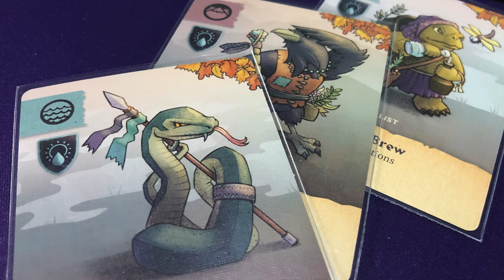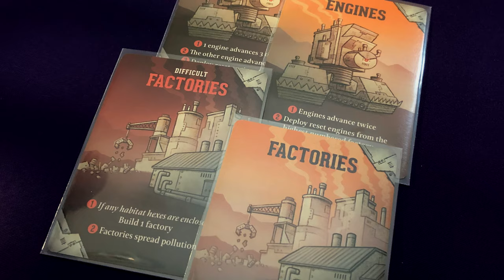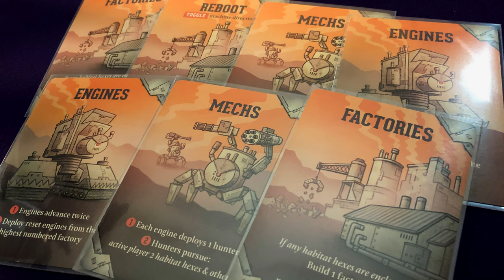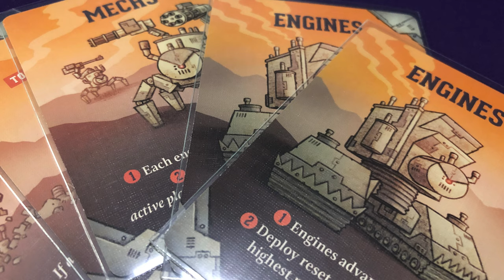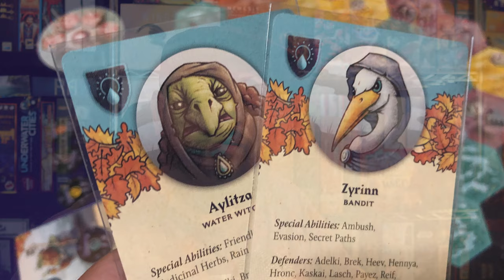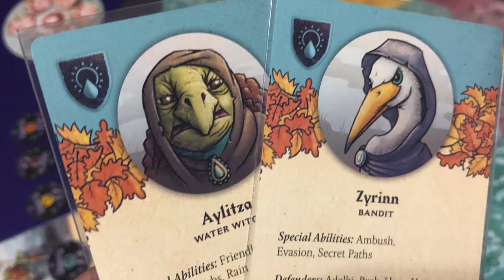Defenders of The Wild [Reseña]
En esta ocasión Josh le echa un ojo a Defenders of the Wild, un juego cooperativo donde trataremos evitar que las máquinas se apoderen del bosque.

00:00 Intro
00:19 Defenders of The Wild
00:39 Embarrada de Reglas
07:41 Lo "malo"
12:14 Lo bueno
16:31 Pensamientos finales
17:11 Cierre